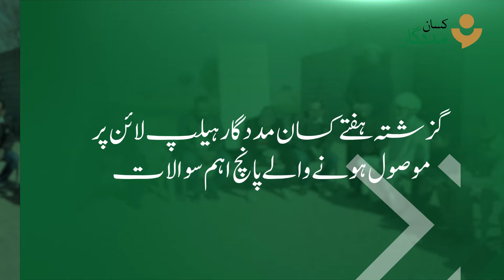Top 5 Farmer Queries | Solution for Weeds in Cotton & Groundnut | Fertilizer Plan for Rice & Peanut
گزشتہ ہفتے کسان مددگار ہیلپ لائن پر موصول ہونے والے پانچ اہم سوالات

زراعت میں درپیش کسی بھی مسئلہ کی صورت میں ہماری ہیلپ لائن 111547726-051 یا واٹس ایپ نمبر 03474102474 پر رابطہ کریں۔